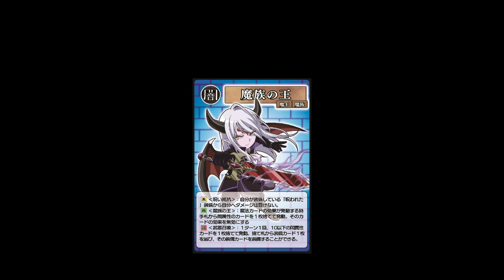魔王公式ルール説明3 共用デッキの中身 センのドタバタ説明version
新感覚カードゲーム「魔王」の公式ルール説明動画です。

魔王ご購入はこちら！
7月20日まで普及キャンペーン20％Off実施中

「魔王の新規ユーチューバー応援キャンペーン」もやっています。

★★★魔王ルール説明リンク一覧★★★

★新感覚カードゲーム 魔王
ゲームデザイン：ロイド
グラフィックデザイン：株式会社ガミング

★★★魔王取り扱い店舗一覧★★★

×××　○○店　リンク

amazonでも取り扱いがございます。

★関連リンク

★魔王実況プレイリンク